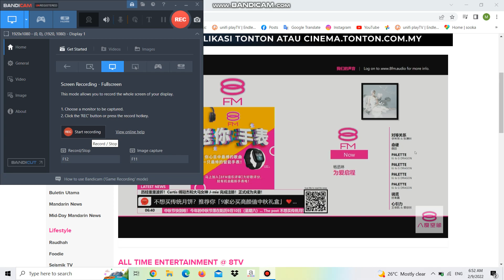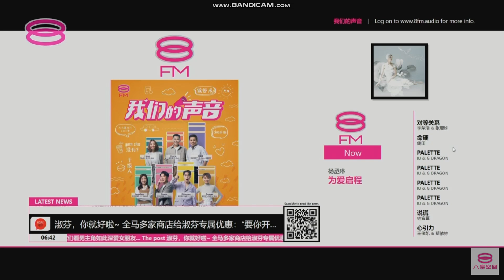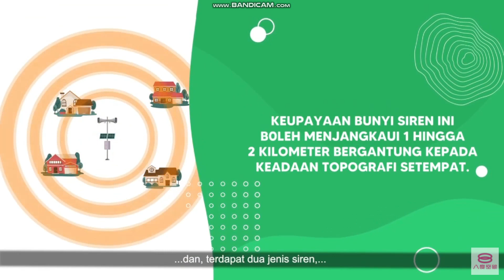8TV Startup 2 September 2022 7:00am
- 8FM radio
- Keluarga Malaysia Teguh Bersama song
- PSA derma darah
- PSA sistem amaran awal banjir
- Negaraku
- Good Morning Ident (new version)
- U Classification
- Living Delight (repeat)